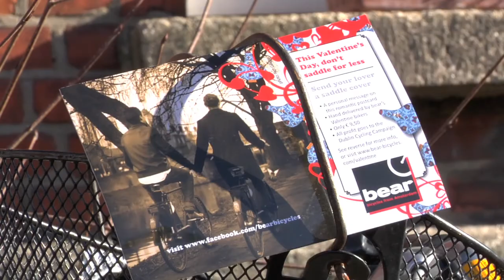bear bicycles: send your lover a saddle cover.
On Valentine's Day 2011, don't saddle for less. Have bear's Valentine bikers deliver your lover a saddle cover; along with your personal note, song, poem.